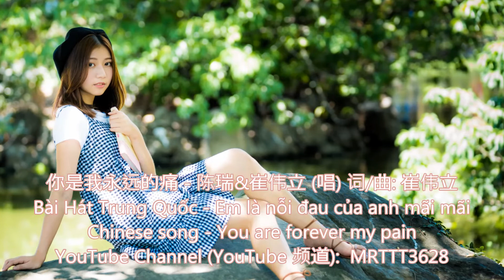你是我永远的痛 - 陈瑞&崔伟立 (唱) Bài Hát Trung Quốc - Em là nỗi đau của anh mãi mãi - Chinese song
免責声明: 本影片純為音乐分享, 景片里的音乐和照片版权为该所属公司所有, 若有侵权请留言告知移除, 谢谢

你是我永远的痛 - 陈瑞&崔伟立 (唱) 词/曲: 崔伟立
Bài Hát Trung Quốc - Em là nỗi đau của anh mãi mãi
Chinese song - You are forever my pain

城市耀眼的霓虹
街上行人太匆匆
我就伫立在风中
痴痴傻傻把你等
想想过去泪翻涌
想想未来太朦胧
望着灰色的天空
多想能把你再次触碰
你是我心中永远的痛
你是我不可触摸的梦
朝思暮想你不在我身边
酒再烈心依然会冷
你是我今生永远的痛
只能到来世再把你相拥
我们的过去永远过不去
就让所有往事都随风
城市耀眼的霓虹
街上行人太匆匆
我就伫立在风中
痴痴傻傻把你等
想想过去泪翻涌
想想未来太朦胧
望着灰色的天空